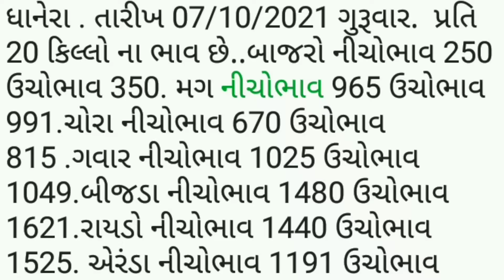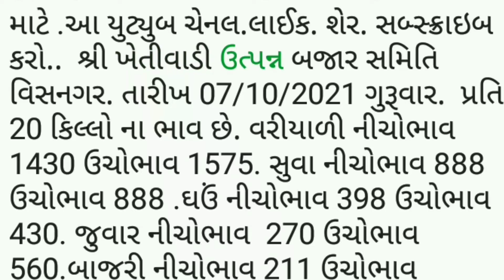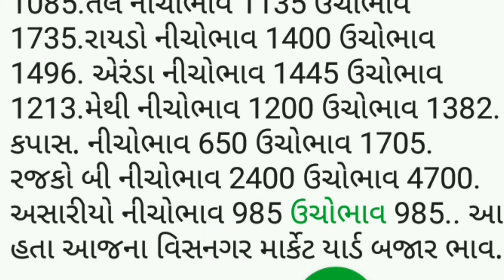APMC.તા.7/10/2021.વિસનગર. ઉંઝા. ડિસા.ધાનેરા. માર્કેટ યાર્ડ બજાર ભાવ